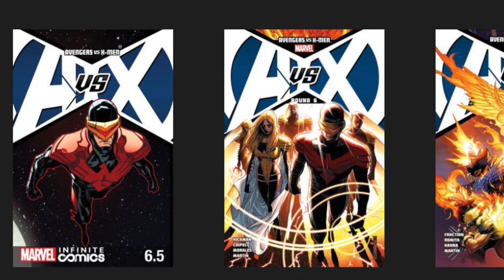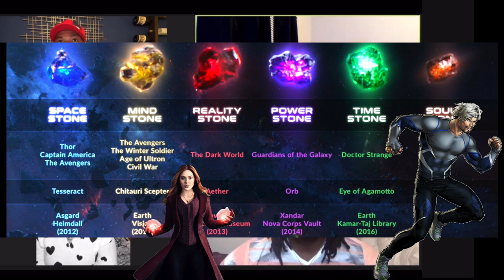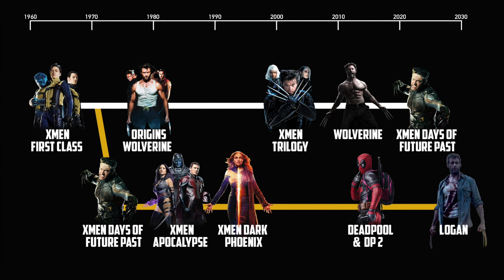Mutants in the MCU: Black Rug Ratz Theories w/discussion.